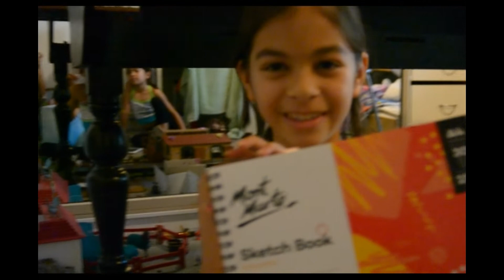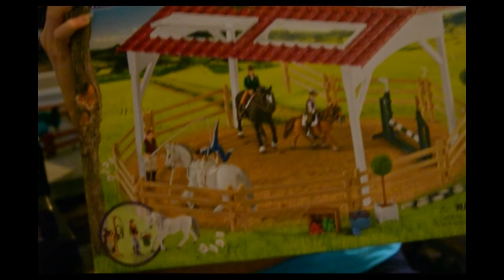Adi's Birthday + Unboxing her presents | Grace&FamilyVlog #56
Happy Watching.

Title:  Beautiful Birthday by Moona Luna